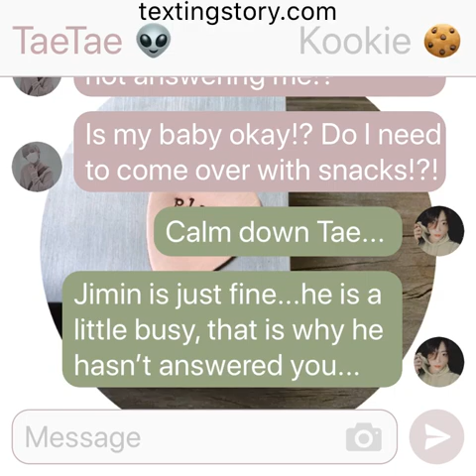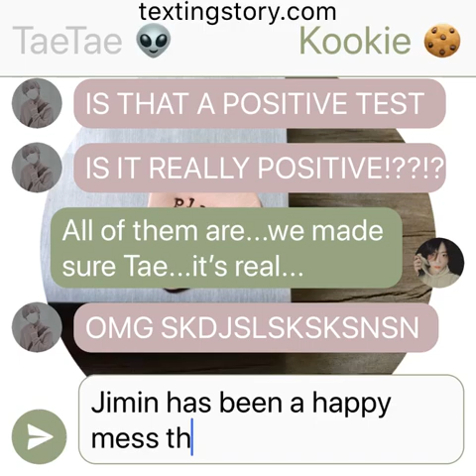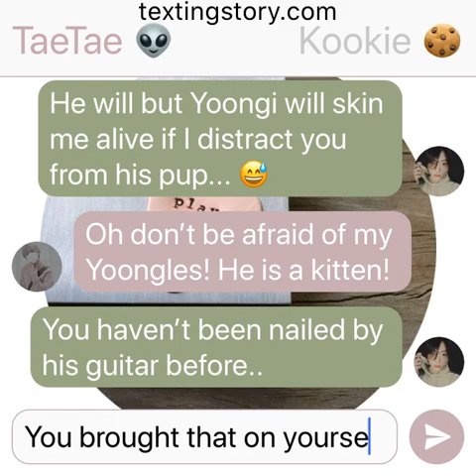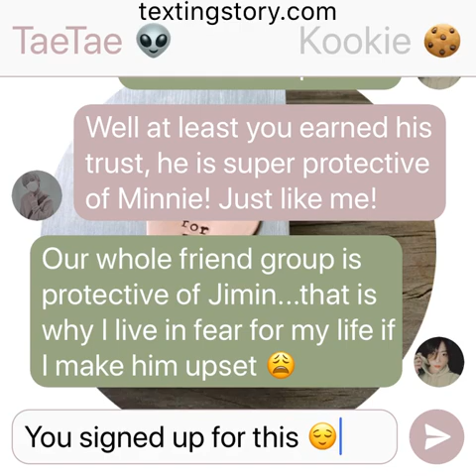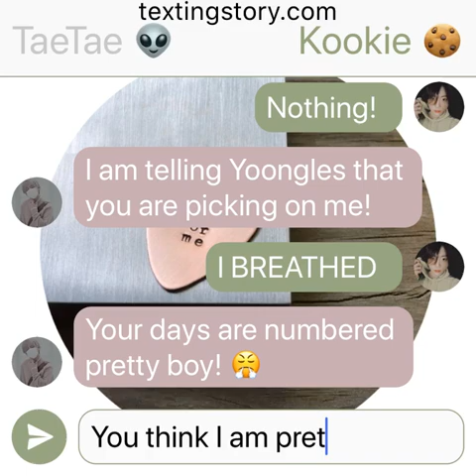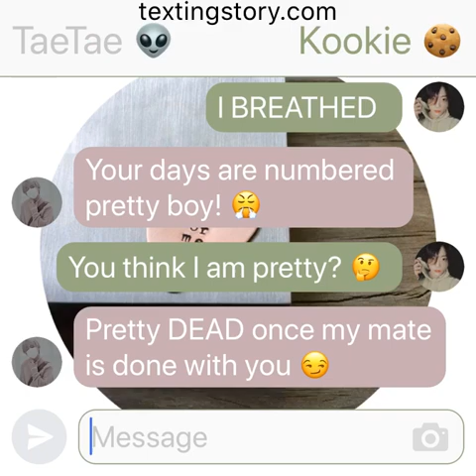OurMiracle: (Jikook Texting Story) EP2 “Positive”